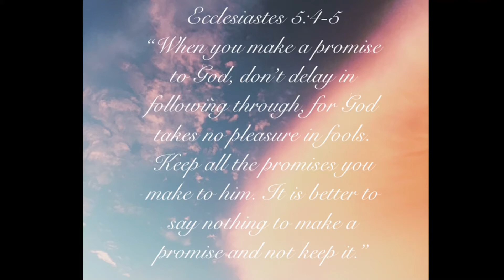Ecclesiastes 5 - Less Talk More Action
Today’s video is the fifth in our mini series on Ecclesiastes! I hope you enjoy and learn something from this study!

I still have a bit on my plate (full-time university, part-time work, home responsibilities, planning a wedding, preparing a house to sell and looking for a new house) but I am hoping to upload anywhere from twice a month to once a week. I appreciate all of your patience with me during the past few months.

Tea of the Day:
Tazo Glazed Lemon Loaf Tea

As always, never forget how precious you are to your King.
Light, Luck, and Love,
Yours Always,
Ems